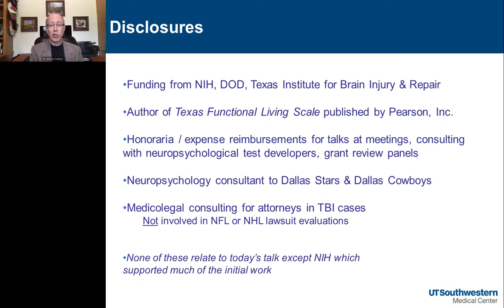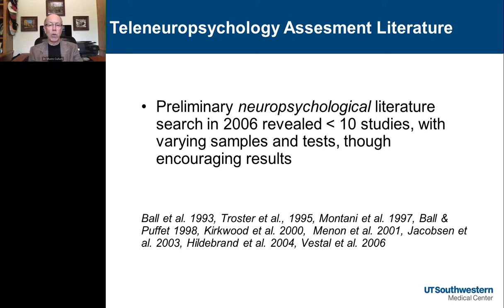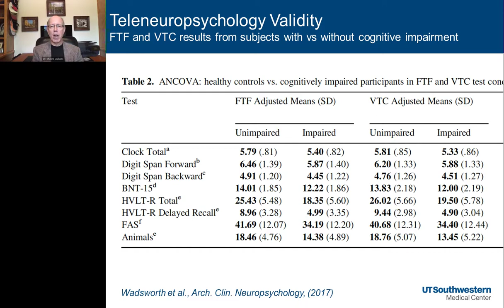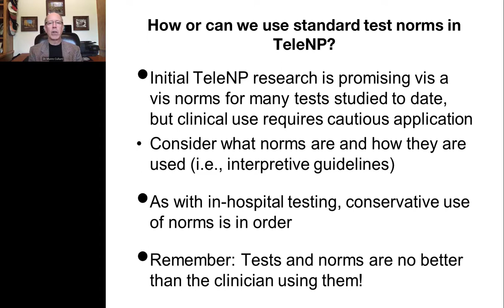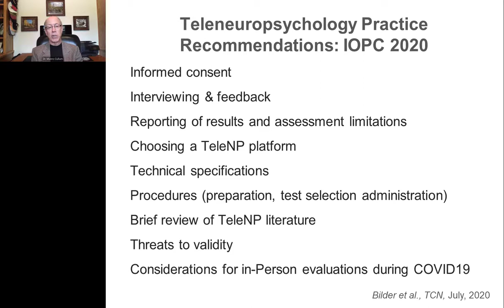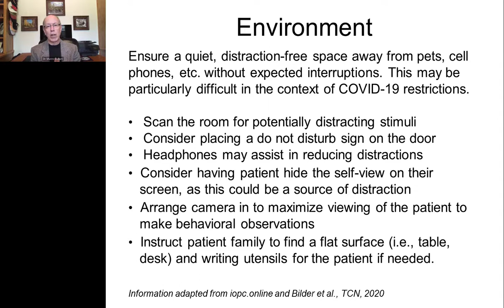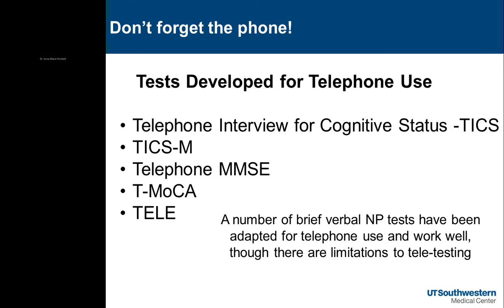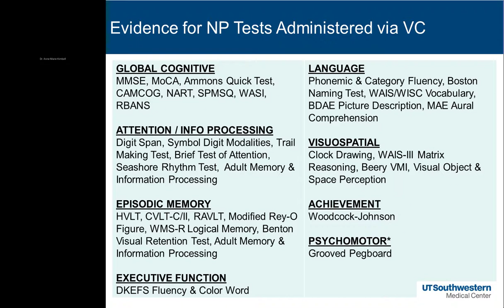Teleneuropsychology and the Return to "Normal" Clinical Practice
Current global events have brought about a need for telehealth services, with significant implications for psychology and neuropsychology, leading practitioners into this service model. Teleneuropsychological (teleNP) assessment has been shown to be a viable means of remote cognitive functioning evaluation, with research supporting its feasibility, reliability, and validity.

This one-hour webinar recording provides an overview of the evidence supporting teleNP and models for teleNP practice in the context of current events.  Methods, procedures, and “tips” for how we begin to return to “normal” neuropsychological practice are discussed.

If you have additional questions on this product reach out to our Sales Team

Presenter: C. Munro Cullum, PhD, ABPP